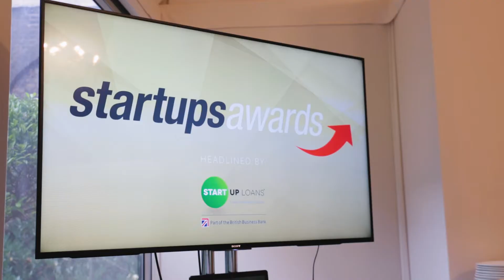Startups Awards 2017: Judges Liz Earle and Touker Suleyman discuss the finalists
Take a sneak peek at what went on at the Startups Awards 2017 judging day as Startups Awards judges, including Liz Earle MBE, Dragons' Den star Touker Suleyman, and Ella's Kitchen founder Paul Lindley, discuss what impressed them about this year's inspiring finalists.

The longest-running UK awards of its kind, The Startups Awards recognises the country's most exciting and innovative new businesses launched in the last four years.

With headline sponsor The Start Up Loans Company, the awards has established a reputation for unearthing early-stage businesses that have gone on to become huge brands. Past winners include Notonthehighstreet.com, Purplebricks, The Cambridge Satchel Company, and Naked Wines.

The Startups Awards 2017 winners will be unveiled at an official ceremony at Royal Garden Hotel, London on November 30.

You can find out more about the Startups Awards 2017 and view the Startups Awards finalists